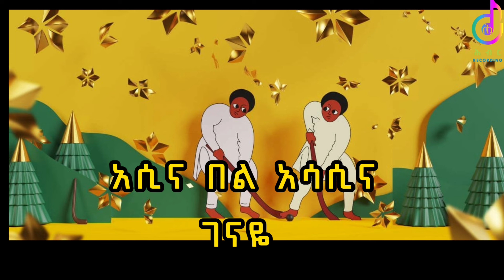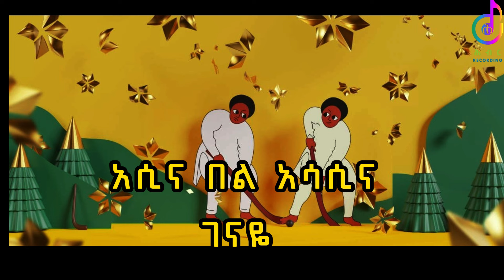🔴አሲና በል Asina Bel || New Ethiopian Official(2024) Hibir Music || አሲና በል አዲስ ሙዚቃ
🔴Hibir performance አሲና በል ባህላዊ የገና ሙዚቃ  በህብር production የ2016 የገና በዓል መልካም በዓል
New Ethiopian Official(2024) Hibir Music || አሲና በል አዲስ ሙዚቃ